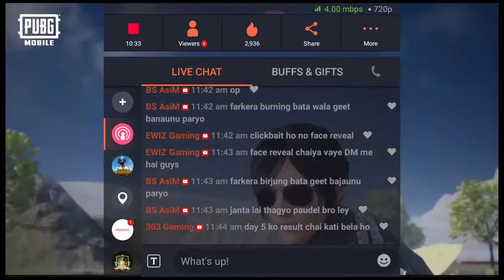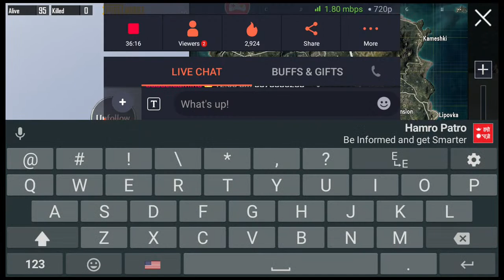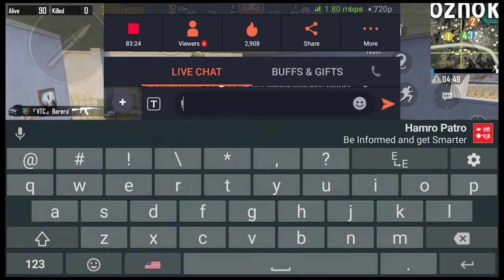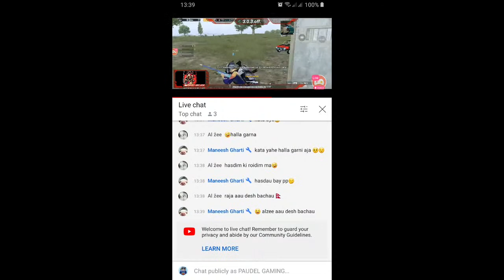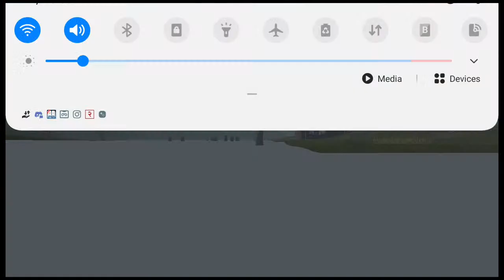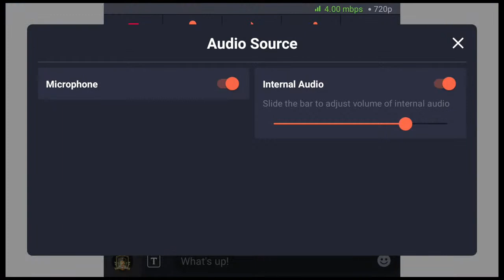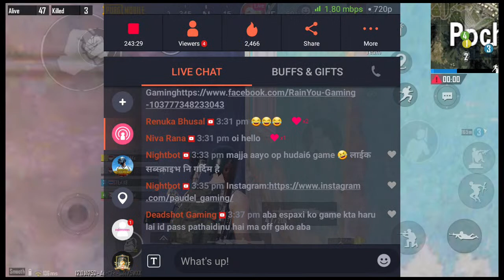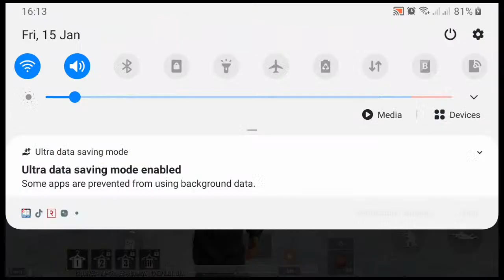Pubg Mobile New Update aayछ | Paudel Kaka ko low device 😃 | Lets play Boom Baam | Ft. HGE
सेवारो है 🙏 Oilcome 2 D PAUDEL Fam💗

Thank U so much for giving your precios time to watch my stream.

Let us always meet each other with smile, for the smile is the beginning of love

About me :-
• 3 fingers Beginner without gyroscope
IGN:- HGExPAUDELyt
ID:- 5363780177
CLAN:- HGESports (HitanGaming E-Sports)
DEVICE:- Samsung Galaxy J7 Duo

👉️ Don't take game play too serious because of i don't have good device & internet.

Most Supported By💓
💖 Cjan Hitan/ Owner of our HGE (My Brother) 😍
💖 Prem Raj Paudel (Big brother) 😍
💖Renuka Bhusal (RainYou Gaming) 💖
💖Arjun Mahat (Mr MahatYT)💗

Special Thanks to:
AAAworldLive

👉️ Want to support me as a donner🤝
Here is my Esewa/Khalti :- 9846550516

💰️ E-SEWA SUPPORTER💰️
💖 Mukesh Sunar Rs.1100
💖 Arjun Mahat (Mr MahatYT) Rs.1005
😍 Ewiz Gaming (Samyog Paudel) 500 Rs
💗Rajkumar Sir Rs. 500
💝Renuka/Yamuna/Dipesh bhusal 410 Rs
💗Padam Thapa magar 100 Rs

Respect new players or noob players and new/old streamer.

PAUDEL GAMING👇️
Please Check My Small Pubg Montage:

👉️Official channel / Most supported by : -HitanGaming E-Sports

If you guys are interested to play daily practice scrims and Tournament then please join to our discord server to know more details about practice scrims and tournament.

Community partner :
1) ILLusionist Squad

Gaming partner:
1) RainYou Gaming

Also support our nepali streamer
At7PM Gaming